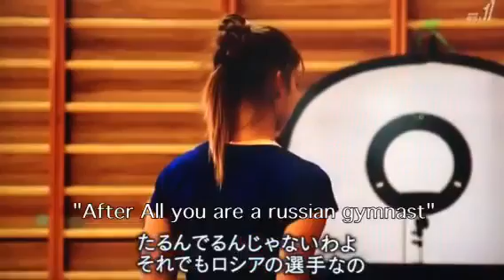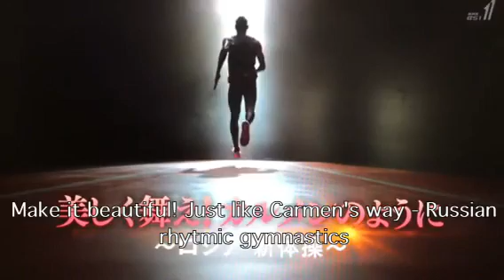Aleksandra Soldatova Documentary part 1 English translation